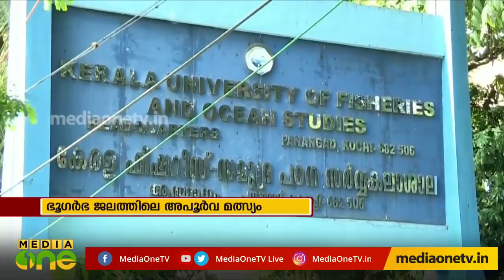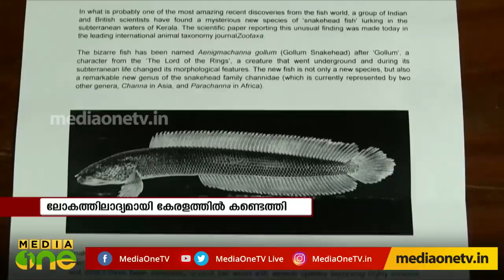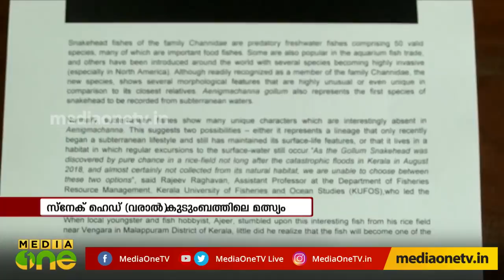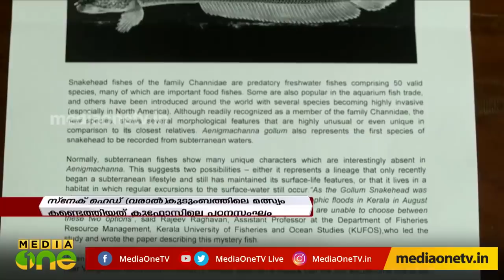സ്നേക്ക് ഹെഡ് വരാൽ എന്ന ശുദ്ധജല മത്സ്യത്തെ കണ്ടെത്തി | News Theatre (10-05-19)